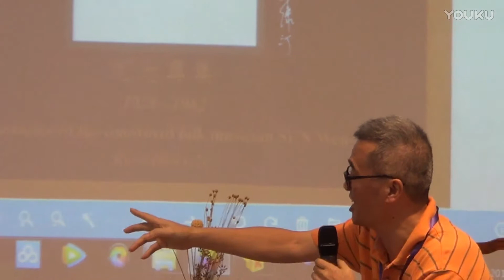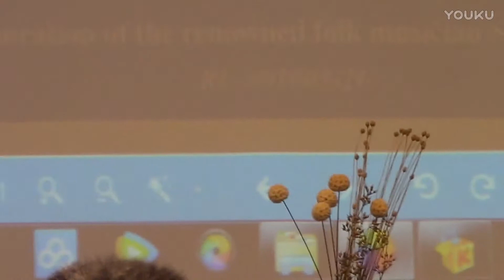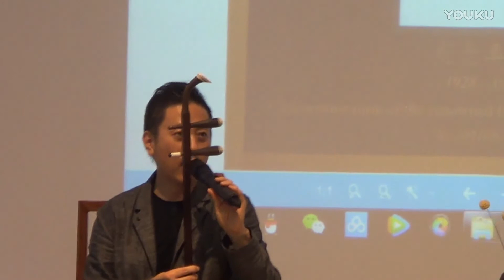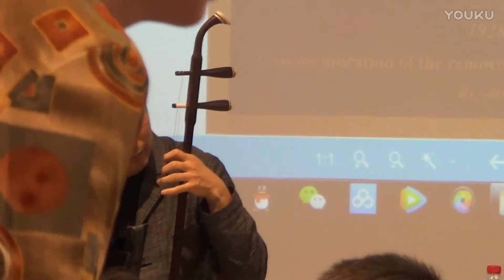公开课：孙文明二胡艺术的音乐特质与演奏技法 - 汝艺、沈正国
2017中国（上海）国际乐器展会

公开课：孙文明二胡艺术的音乐特质与演奏技法
演讲者：汝艺
主持：沈正国